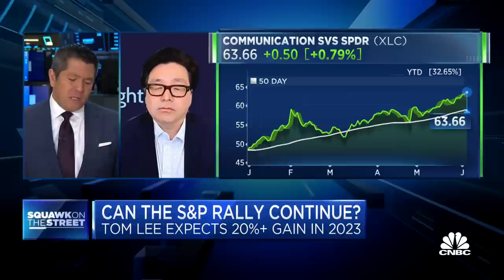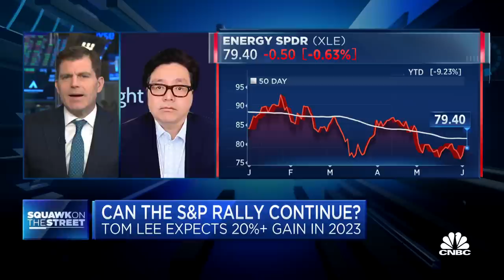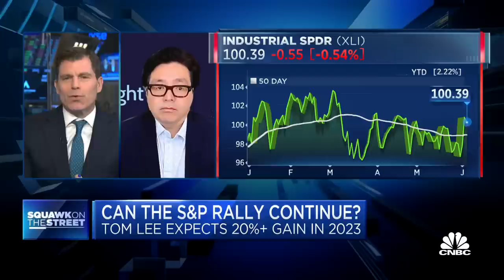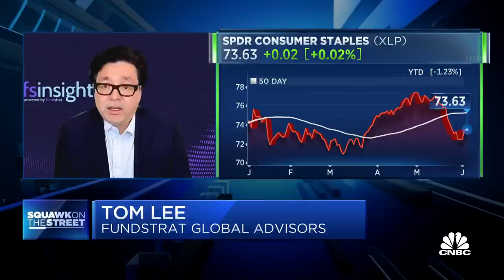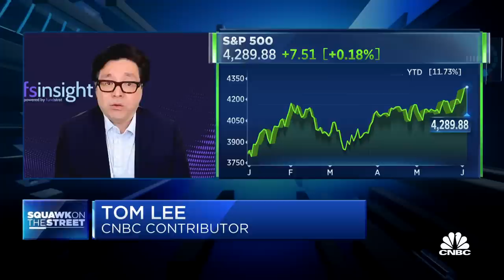PRO: PRO; Watch CNBC's full interivew with Tom lee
Tom Lee, Fundstrat Global Advisors co-founder, joins ‘Squawk on the Street’ to explain why S&P 500 will climb higher this year. On Monday, the S&P 500 rose to trade near a 9-month high.